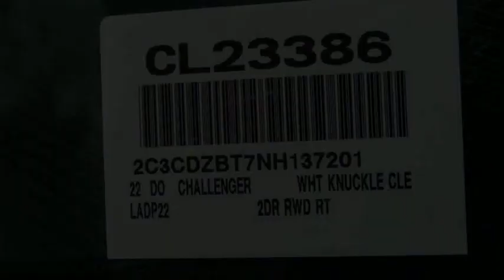2022 Dodge Challenger VAN NUYS LOS ANGELES SAN FERNANDO VALENCIA CANOGA PARK CL23386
2022 Dodge Challenger R/T RWD

RUSSELL WESTBROOK CHRYSLER DODGE JEEP RAM PROUDLY SERVICING VAN NUYS, LOS ANGELES, SAN FERNANDO, VALENCIA, CANOGA PARK, & SURROUNDING SOUTHERN CALIFORNIA LOCATIONS. THIS WHITE 2022 Dodge CHALLENGER IS EQUIPPED WITH A 5.7L 8-Cylinder SMPI OHV, AUTOMATIC TRANSMISSION, AND RECEIVES AN ESTIMATED 15 City/23 Hwy MPG. CONTACT RUSSELL WESTBROOK CHRYSLER DODGE JEEP RAM OF VAN NUYS TO SCHEDULE A TEST DRIVE AND TAKE THIS 2022 Dodge CHALLENGER HOME TODAY, OR VISIT OUR SHOWROOM CONVENIENTLY LOCATED AT 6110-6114 VAN NUYS BLVD VAN NUYS, CA 91401. STOCK #: CL23386 | 2022 Dodge Challenger R/T RWD AIR CONDITIONING SECURITY SYSTEM POWER WINDOWS 2022 Dodge CHALLENGER R/T RWD Russell Westbrook Chrysler Dodge Jeep Ram of Van Nuys is driven and focused to ensure the highest customer satisfaction. A team above all, but above all a team. Price includes: $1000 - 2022 National Retail Consumer Cash (Type 1/B) 22CN1. Exp. 05/02/2022 STOCK #: CL23386 | VIN: 2C3CDZBT7NH137201 | 2022 Dodge Challenger R/T RWD AIR CONDITIONING SECURITY SYSTEM POWER WINDOWS Russell Westbrook CDJR of Van Nuys